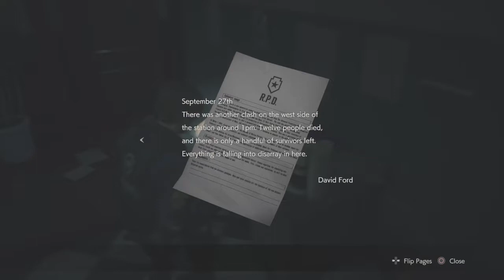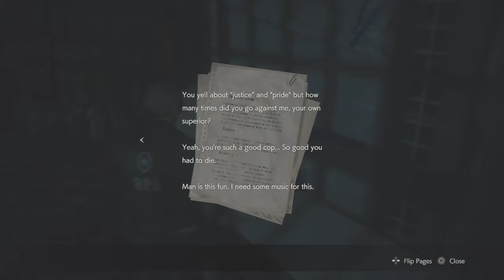RESIDENT EVIL 2 - 1 Shot Demo (recorded in 2019)